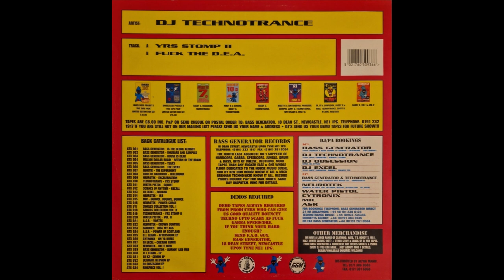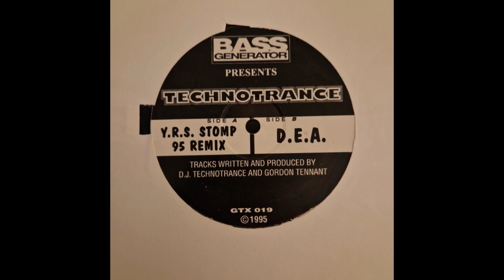DJ Technotrance - YRS Stomp (95 Remix) / YRS Stomp 2 (Bouncy Techno/Hardcore)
Label:Bass Generator Records – GTX 019

Format: Vinyl, 12"

Country: UK

Released:1995

Genre:Electronic

Style:Hardcore, Techno, Happy Hardcore